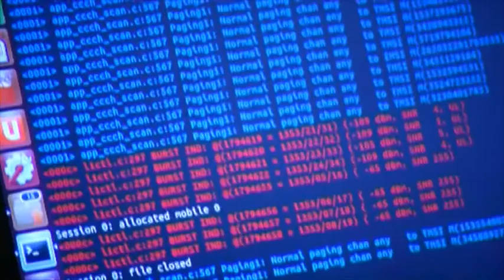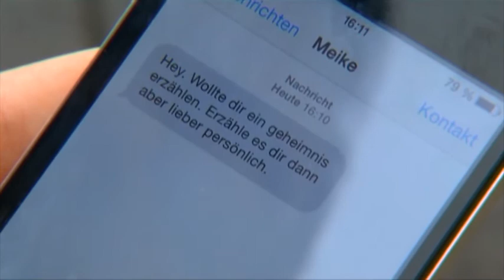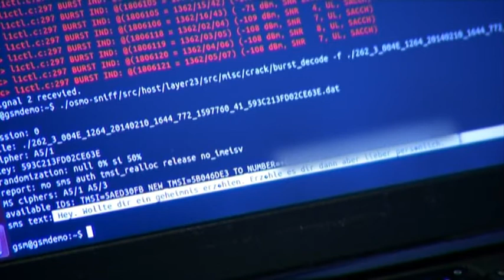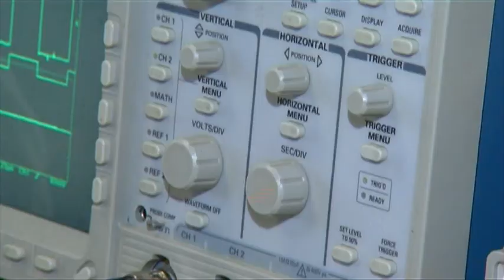IT Sicherheit an der SRH Hochschule Heidelberg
Abhöraffäre und Datenklau. Die SRH Hochschule Heidelberg greift aktuelle Themen auf und bietet den Studierenden Know-how zur IT-Sicherheit.